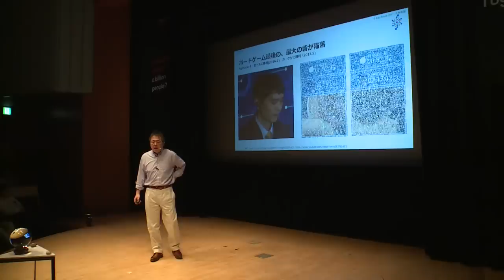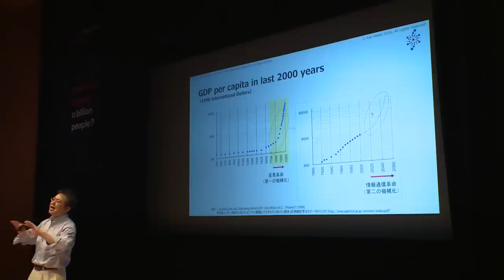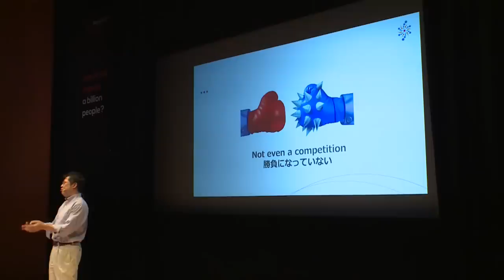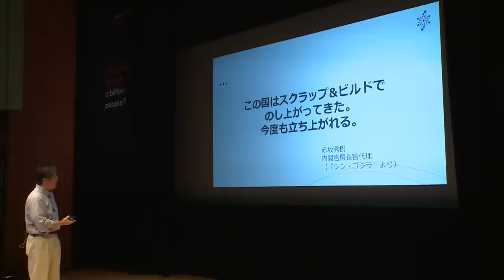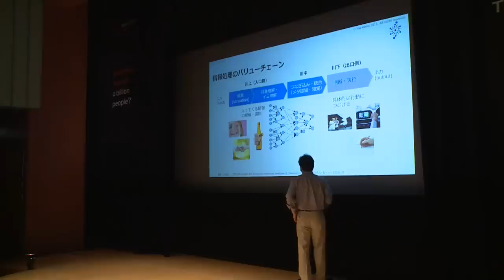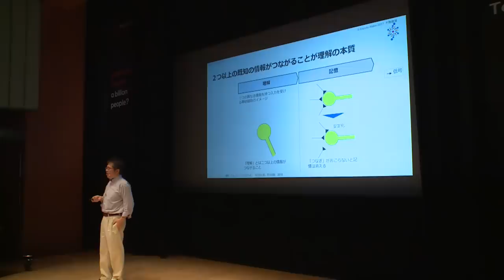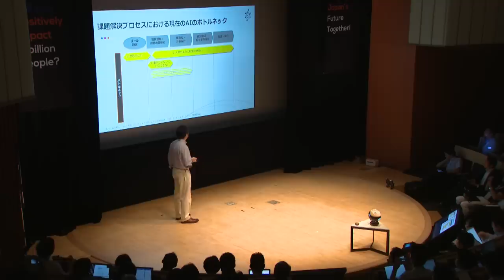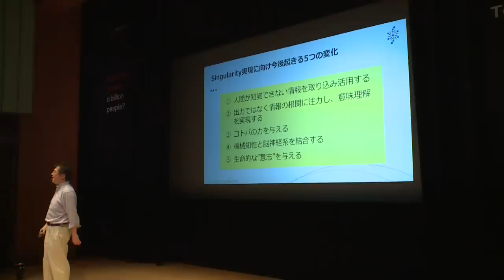Japan Today | Kazuto Ataka | SingularityU Japan Summit